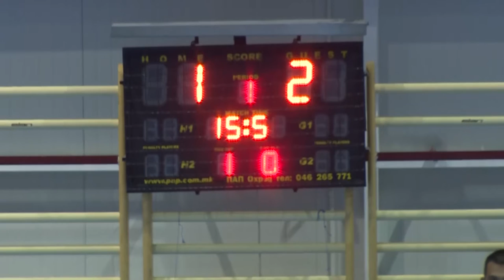FINALE FUDBAL VEVCANI SALA VLADO POPESKI 10 12 2016